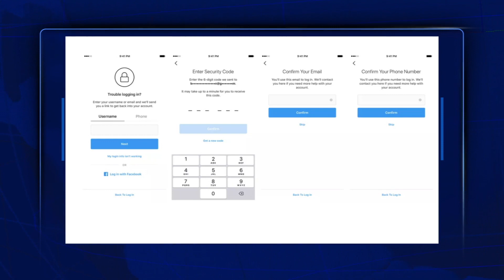COMO EVITAR TE ROBEN TU CUENTA DE INSTAGRAM y la forma correcta de recuperarla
El Ing. Hiddekel Morrison explica como evitar te roben tu cuenta de Instagram y la forma correcta de recuperarla en caso de haberla perdido.